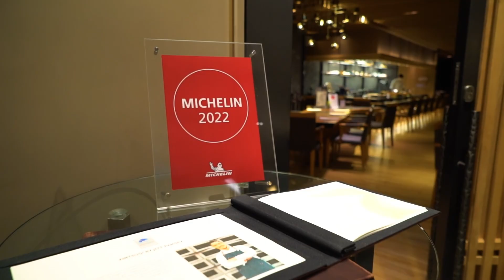[Teaser] IRON CHEF Thailand | ONE-ON-ONE BATTLE ศึกวัดฝีมือของเชฟหนุ่มลูกครึ่ง!! เสาร์ที่ 27 ส.ค.!!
เตรียมพบกับ “Chef Jeff Ramsey” เชฟผู้ท้าชิงหนุ่มสายเลือดญี่ปุ่น-อเมริกัน ที่พกความคิดสร้างสรรค์และความมั่นใจมาแบบเต็มร้อย!! เพื่อที่จะปะทะฝีมือแบบตัวต่อตัว ตาต่อตา ฟันต่อฟัน ในศึก ONE-ON-ONE BATLLE กับเชฟกระทะเหล็กประเทศไทย!! ความสามารถระดับรางวัลมิชลินจะทำให้เขาคว้าถ้วยรางวัล Iron Chef Trophy ได้สำเร็จหรือไม่?! ติดตามชม เสาร์นี้ 6 โมงเย็น ห้ามพลาด!!
วันเสาร์ที่ 27 ส.ค. นี้ เวลาใหม่ 18.00 น. กับรายการ Iron Chef Thailand ทางช่อง 7HD ชมสดกด 35 หรือรับชมทาง Facebook Live : IRON CHEF THAILAND
เชฟกระทะเหล็ก ประเทศไทย Iron Chef Thailand
ออกอากาศ : ช่อง 7HD กด 35
วัน : เสาร์